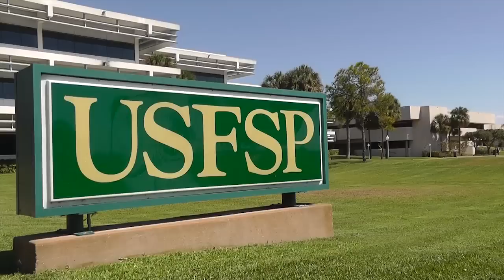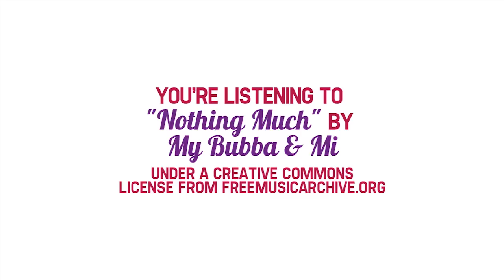USFSP Spectrum mentor program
See why students at USF St. Petersburg love the SPECTRUMmentoring program.